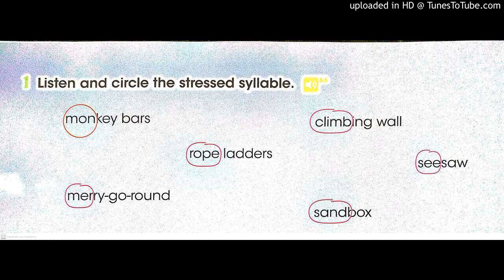Cool Kids 2. Faixa 66.